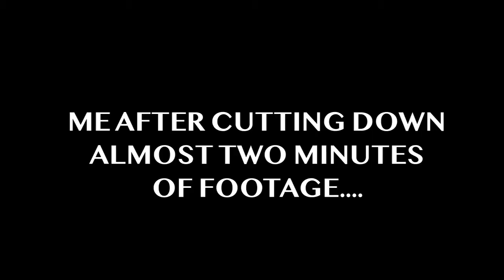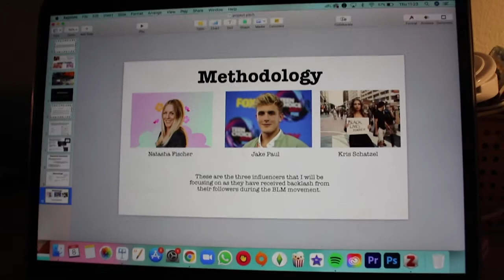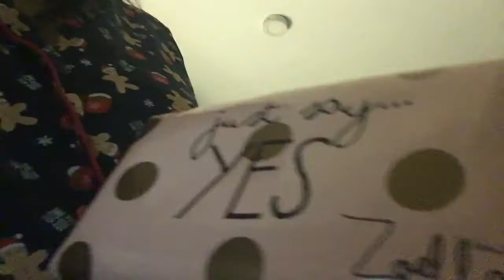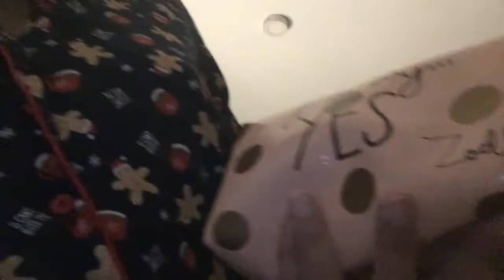last week at home before moving to amsterdam! || uni vlogs 💓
hi! hope you are having a good day!
it is my last week at home before (finally) moving to university!!
i show you what i get up to, what i packed and other miscellaneous stuff ☺️

my plans for this channel are to upload Amsterdam (and at home) vlogs, including many cool challenges, hauls and cooking videos!

i really hope u stick around :)

byeeeee